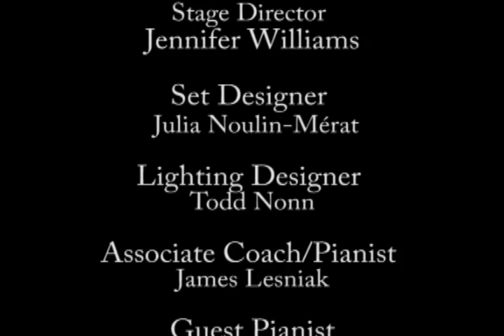Pittsburgh Opera presents "27" - 'Gertrude Stein's portrait'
Recorded at a dress rehearsal in February, 2016. Pittsburgh Opera presents Ricky Ian Gordon's "27". In this scene, Gertrude Stein (Laurel Semerdjian) reminisces how that through the good times and bad, her partner Alice Toklas "never faded."